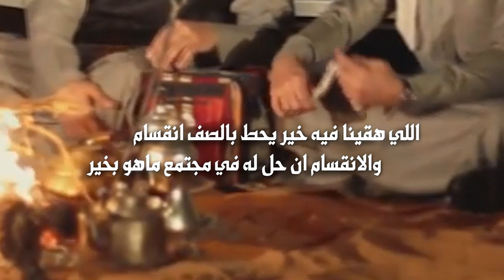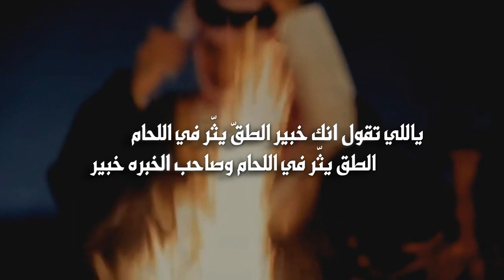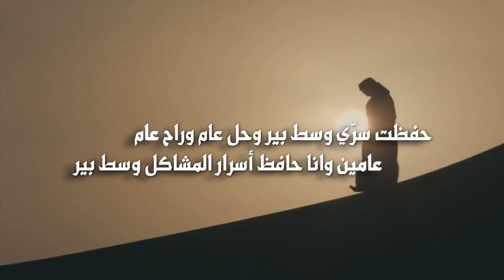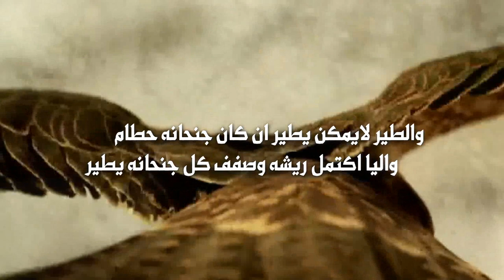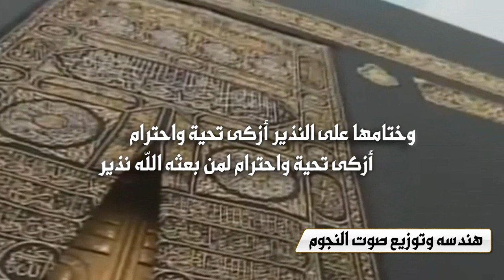ضحيت بالشيء الكثير كلمات منور فضي المعمري الحربي أداء هزاع المهلكي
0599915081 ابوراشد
رابط مباشر الى الواتس اب